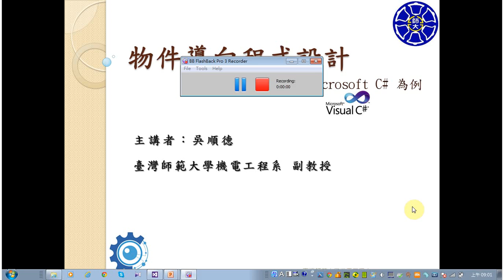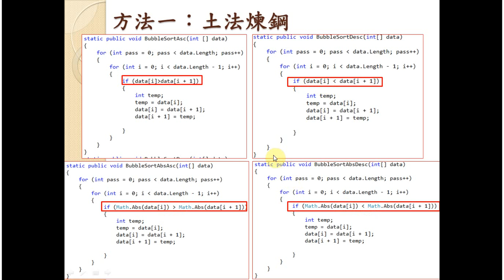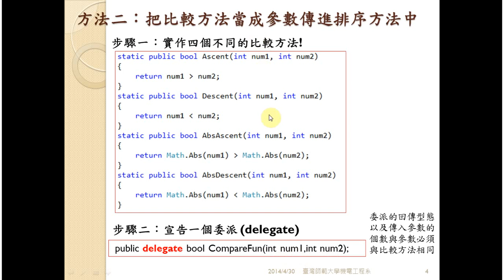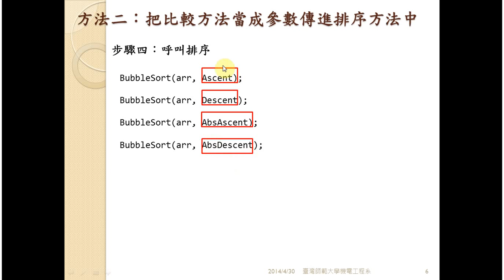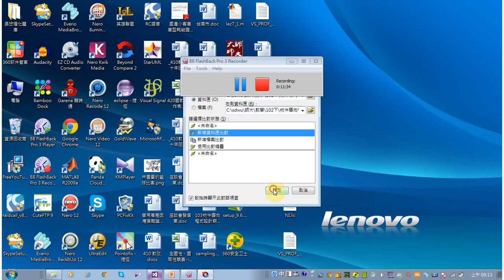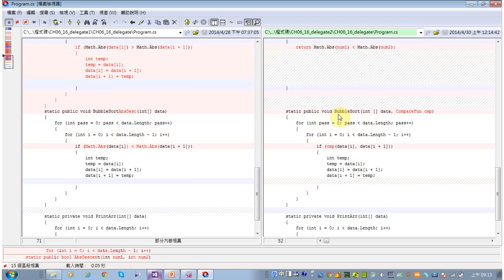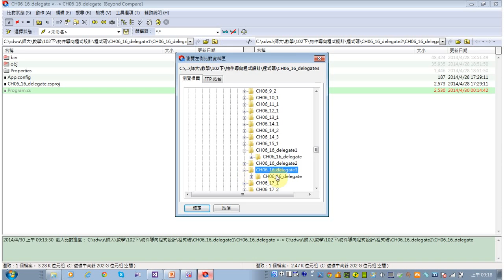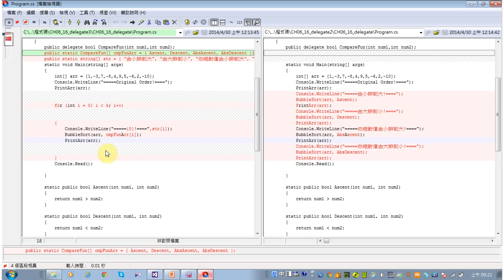C# 物件導向程式設計06 16將方法傳進另一個方法中 使用委託